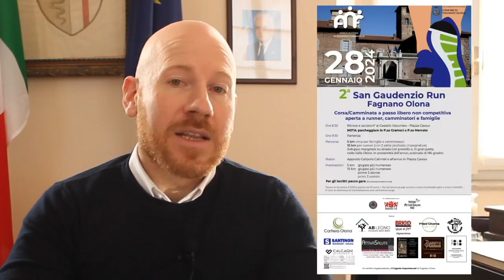Comunicato n°110 del sindaco Marco Baroffio